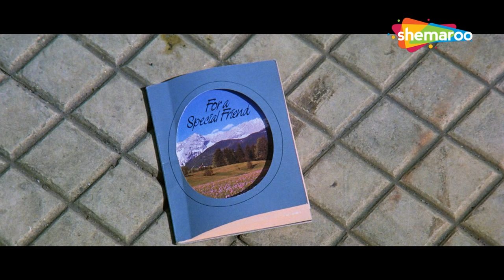जुर्म के खिलाफ सुनील शेट्टी ने किया एलान ऐ जंग - SUNIL SHETYY ZABARDAST ACTION HINDI MOVIE-RAGHUVEER